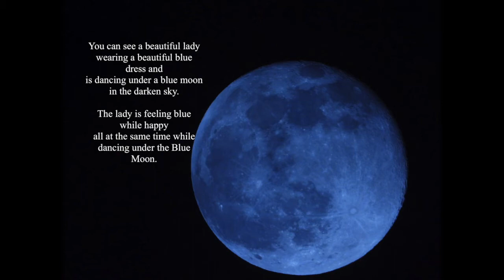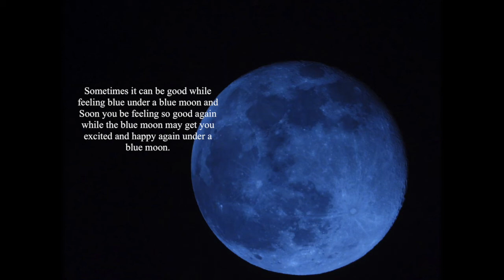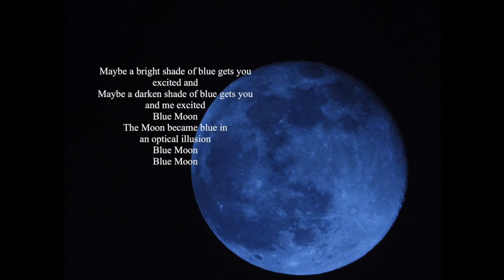Blue Moon Song Lyrics Video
I sing about a blue moon.